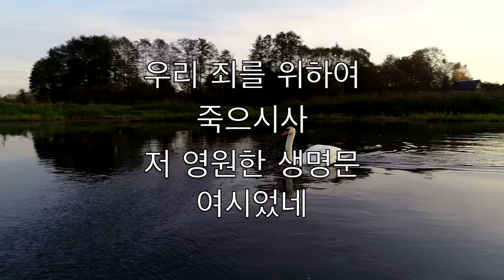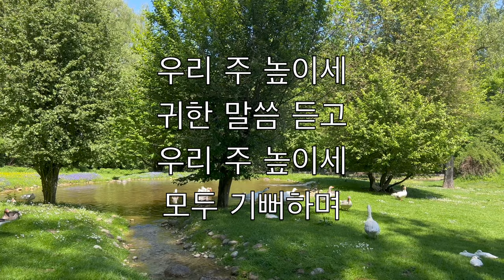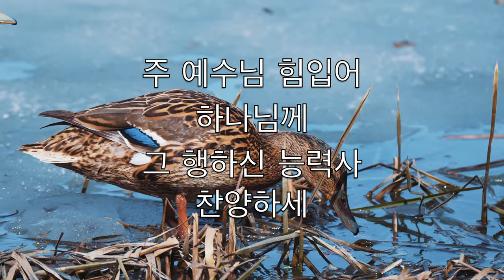그 큰 일을 행하신 (To God Be The Glory) - 노래방 플루트 수단이되는 Fanny Crosby V1 CoF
So loved He the world
That He gave us His Son

Who yielded His life
An atonement for sin
And opened the life-gate
That all may go in

O perfect redemption
The purchase of blood
To every believer
The promise of God

The vilest offender
Who truly believes
That moment from Jesus
A pardon receives

Great things He has taught us
Great things He has done
And great our rejoicing

But purer, and higher
And greater will be
Our wonder, our worship
When Jesus we see

그 큰일을 행하신
주께 영광
이 세상을 사랑해
주셨네

우리 죄를 위하여
죽으시사
저 영원한 생명문
여시었네

우리 주 높이세
귀한 말씀 듣고
우리 주 높이세
모두 기뻐하며

주 예수님 힘입어
하나님께
그 행하신 능력사
찬양하세

큰일을 행하신
하나님께
주 예수님 인하여
기뻐하네

주 예수님 우리와
만날때에
그 기쁨을 어디에
비하리요